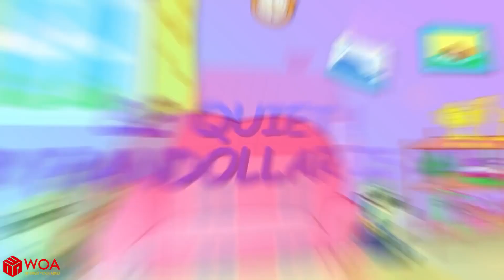Diez en la cama Wolfoo aprende los colores para niños con crayones parlantes Wolfoo en español